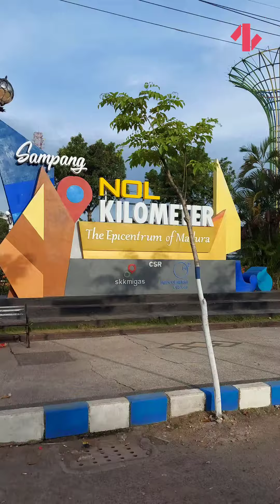Unik, Monumen Kota Ini Berbentuk Tombak, Ada 3 Unsur Islam di Dalamnya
Monumen Trunojoyo, terletak di pusat Kota Sampang sebagai titik 0 (nol) Kabupaten Sampang. Bentukny menyerupai tombak dengan penuh unsur Islam.

Informasi selengkapnya klik link di bawah ini!